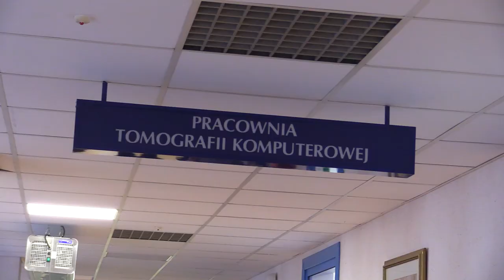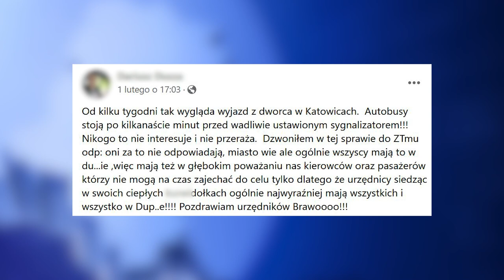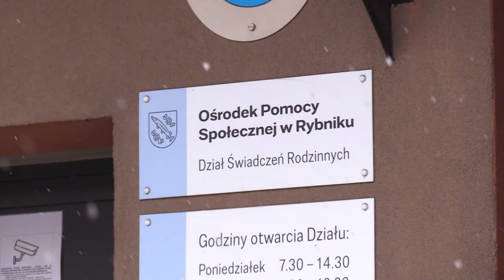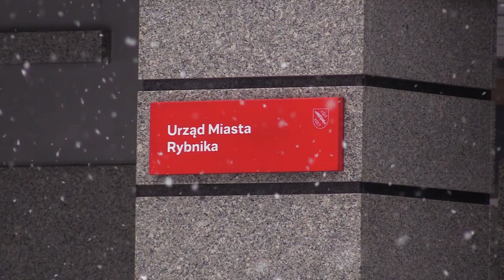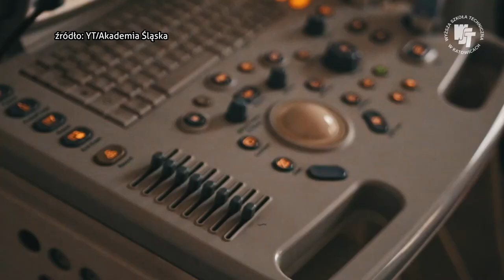TVS SILESIA FLESZ 03.02.2023